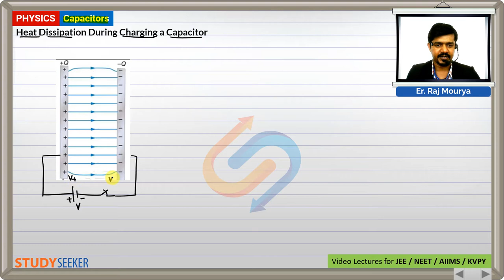09. Heat Dissipation in Charging | Capacitors Class 12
Content :     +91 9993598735 | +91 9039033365